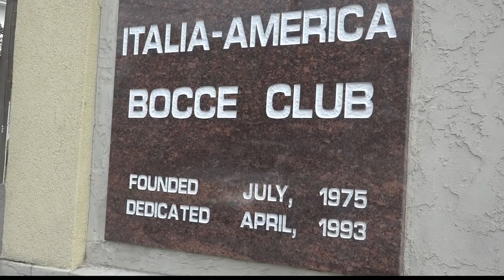The Bocce Ball championships are here in St. Louis this week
It began at 8am at the Italia-America Bocce Club.